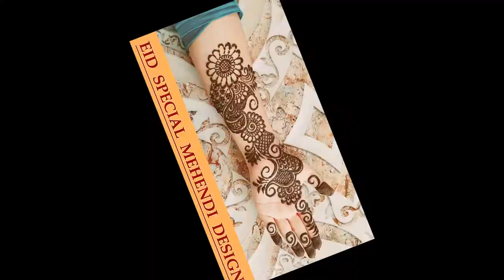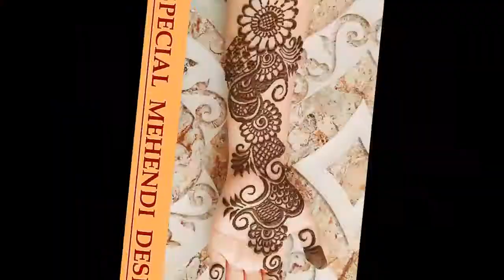Easy Arabic Mehndi Design || Eid Specials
I hope you all may doing well. I am here with a new video tutorial of an easy arabic front hand mehndi design as an Eid special.

Mehndi is an important part of Indian culture. It’s not just a means of beautifying your body but has become a statement jewellery in itself and choosing one that brings the best in you this festive season can put you in a conundrum.

Mehndi is not only beautiful, it has great cultural, sentimental and social importance. It’s a popular art recognised all around the globe with special significance in the east, naturally there’s a worldful of different types of mehndi designs. So keep an open mind and select one, only after you’ve seen it all. Don’t knock it until you try it!

Some different mehndi designs:

1.Indian Mehndi Designs

2. Arabic Mehendi Designs
3. Indo- Arabic Mehndi Designs
4. Pakistan Mehndi Design
5. Western Mehandi Designs
6. Indo Western Mehndi Design
7. Moroccan Mehndi Designs

The significance of the henna in Indian culture is very efficient that comes under every religious forms. So if you were looking  for very stylish and unique mehndi design for coming festivals like Rakhi, Eid, Karvachauth, Krishna Janmashatmi, Navratri, Ganesh Puja, Teej, Diwali etc, then this is the best  YouTube Mehndi Video Tutorial for you !! I hope it will be a reason for your enjoyment and provide you something worth important technique which may help you in learning henna designs.

Used Mehndi cones

Video topic:
1) Easy mehndi design.
2) Bridal mehndi design.
3) Bridal front hand mehndi design.
4) Heena designs tutorials for full hand.
5) Rani art & craft mehndi design.
6) Photos of mehndi design.
7) Very easy mehndi design.
8) Very simple mehndi design.
9) Full front hand mehndi design.
10) Easy Heena tutorials.
11) Small mehndi designs.

If you like the video then please give a thumb to it and share it with your family and friends. Also share your valueable views in the comment section as your responses encourage us to share more video tutorials.

Happy Eid-Ul-Fitr to my dear all friends. Enjoy it with your family by staying at your home.